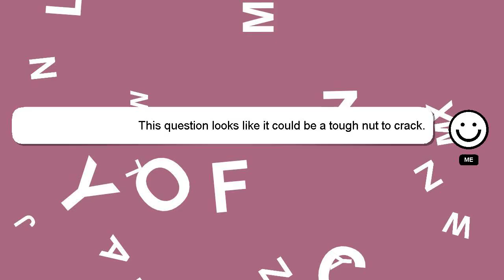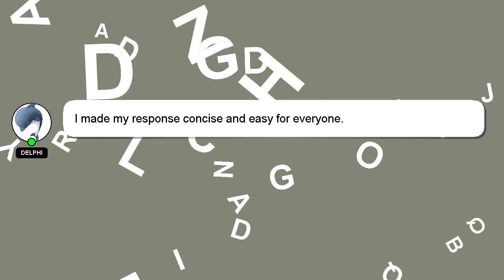How to reach hirata estate?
Let me give you a quick introduction about myself, Hey there, I am Delphi, pleased to make your acquaintance. I am happy to help you with your questions. - How to reach hirata estate?

I will 'heart' your answer as a sign of appreciation.

*2 What we are experimenting :*